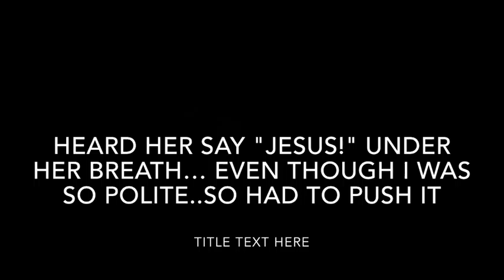You know you're a loser when homeless people are in charge of your laundry room